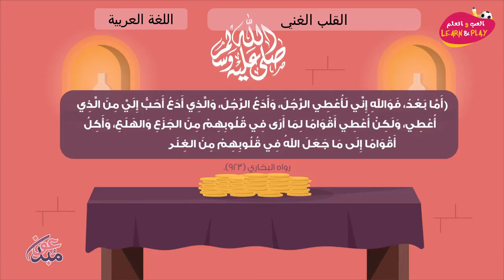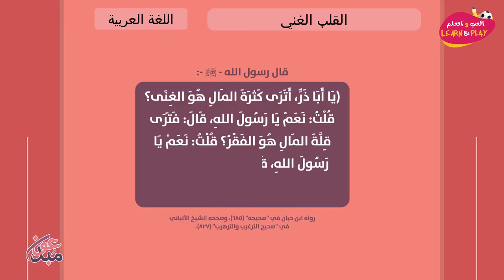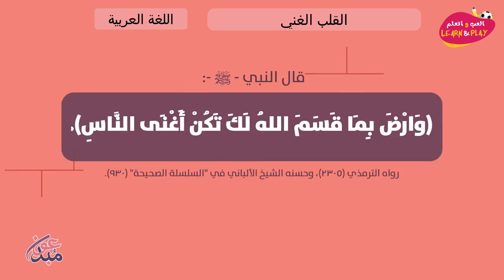القلب الغني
играй_учись_хейсама_ сархана
LearnAndPlay_Haytham_ Sarhaan